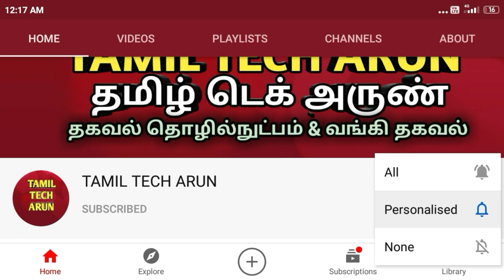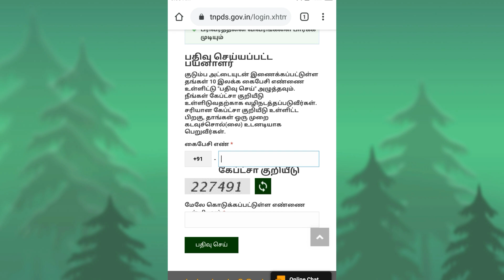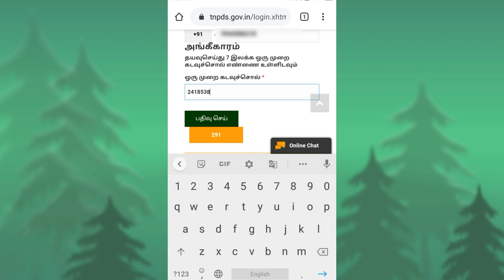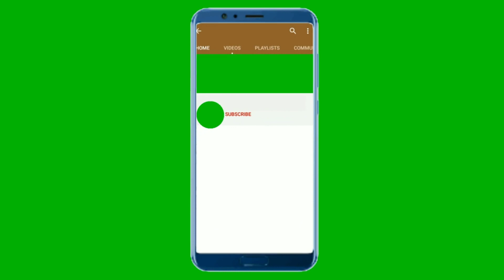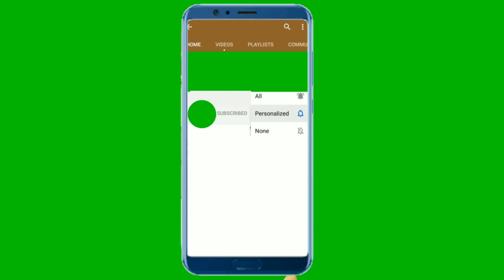குடும்ப அட்டை வகை மாற்றம் செய்ய |How to Change Ration Card Type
SugarCard சர்க்கரைஅட்டை SmartCard அரிசி அட்டையை:

ஆன்லைனில் சர்க்கரை அட்டையை அரிசி அட்டையாக மாற்றிக் கொள்ளலாம்.

சர்க்கரை அட்டை(Sugar Card)
பண்டகமில்லா அட்டை(No commodity card)
ஆக மாற்றலாம்

சர்க்கரை அட்டையை:
ஆக மாற்றலாம்

AAY அட்டையை:
அரிசி அட்டை(Rice Card)
சர்க்கரை அட்டை(Sugar Card)
ஆக மாற்றலாம்

ration card type change
ration card type change in Tamil
குடும்ப அட்டை வகை மாற்றம்
Rice card
sugar card
No commodity card
அரிசி அட்டை
சர்க்கரை அட்டை
பண்டகமில்லா அட்டை
how to change rice card to sugar card
how to change sugar card to rice card
how to change rice card to no commodity card
how to change sugar card to no commodity card
how to change AAY card to rice card
how to change AAY card to sugar card
how to change AAY card to no commodity card
sugar card to rice card in Tamil

website மூலம் எளிய முறையில் குடும்ப அட்டை வகையை மாற்றம் செய்ய

ரேஷன் கார்டுகளில் உள்ள இந்தக் குறியீடுகளுக்கு எல்லாம் என்ன அர்த்தம்?

தமிழ்நாட்டில் ரேஷன் கார்டுகள் 5 வகையாக உள்ளன. அவை குடும்பத்தின் வருவாயைப் பொருத்து மாறும். எல்லா ரேஷன் கார்டுகள் ஒன்று போலவே இருக்கும் நிலையில் இந்தக் குறியீடுகள் மூலமாகத் தான் எந்தக் குறியீட்டிற்கு என்ன அர்த்தம் என்று இங்குப் பார்ப்போம்.

PHH - முன்னுரிமை உள்ளவர்கள்: உங்கள் ரேஷன் கார்டில் PHH என்று குறிப்பிடப்பட்டு இருந்தால் நியாய விலைக் கடையில் அரிசி உட்பட அனைத்துப் பொருட்களை வாங்க முடியும். இந்த வகையில் மட்டும் 7699940 கார்டுகள் உள்ளன.

PHH - AAY: ரேஷன் கார்டில் PHH - AAY என்று குறிப்பிட்டு இருந்தால் 35 கிலோ அரிசி உட்பட அனைத்துப் பொருட்களையும் பெறலாம். இந்தக் கார்டை 1864600 குடும்பங்கள் பயன்படுத்தி வருகின்றனர்.

NPHH - முன்னுரிமை இல்லாதவர்கள்: உங்கள் ரேஷன் கார்டில்
NPHH என்று குறிப்பிடப்பட்டு இருந்தால் நியாய விலைக் கடையில் அரிசி உட்பட அனைத்துப் பொருட்களை வாங்க முடியும். இந்த வகையில் மட்டும் 9008842 கார்டுகள் உள்ளன.

NPHH-S: ரேஷன் கார்டில் NPHH-S எனக் குறிப்பிட்டு இருந்தால் அரிசியை தவிர சர்க்கரை உள்ளிட்ட பொருட்களை மட்டும் வாங்கலாம். இந்த கார்டை 1001605 குடும்பங்கள் வைத்துள்ளனர்.

NPHH-NC: ரேஷன் கார்டில் இந்தக் குறியீடு இருந்தால் எந்த ஒரு பொருளும் கிடைக்காது. ஒரு அடையாள அல்லது முகவரிச் சான்றாக மட்டுமே பயன்படுத்த முடியும்.